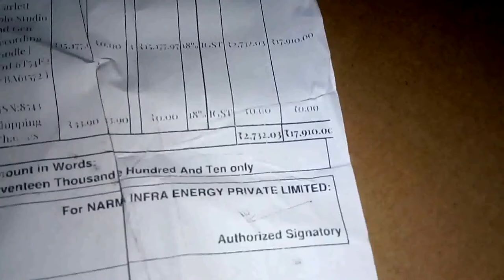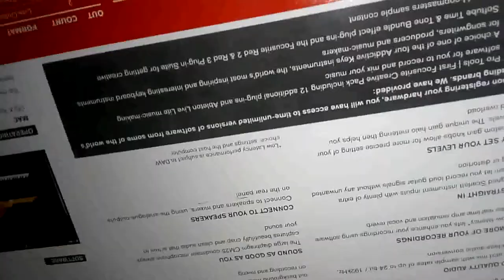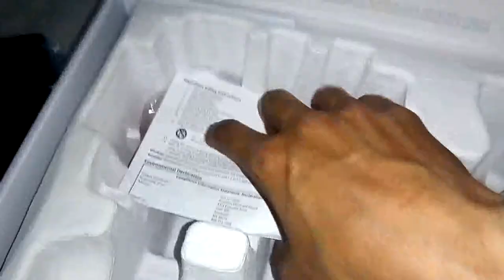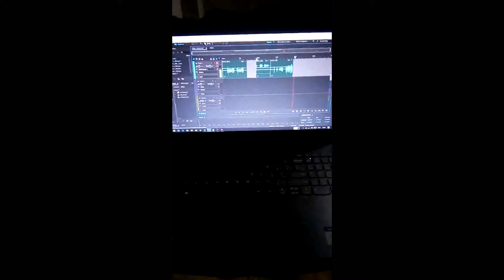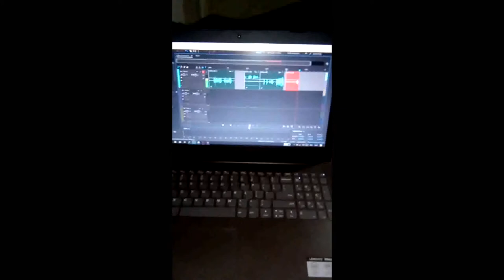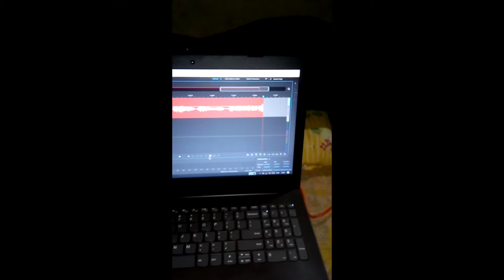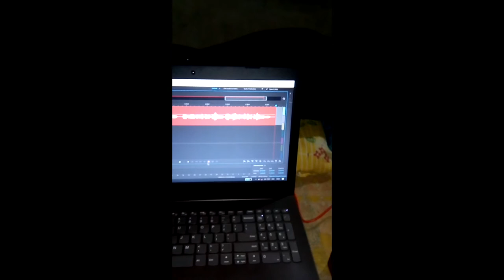Audio Interface || Focusrite || Unboxing || by || Keshab Guin